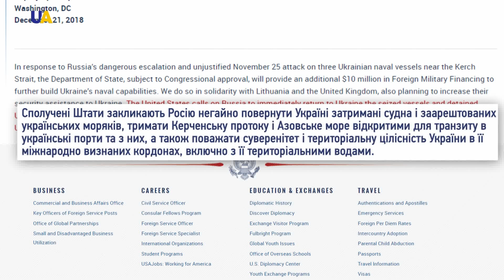Дайджест за 22 грудня 2018 року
Дивіться в цьому випуску:
- На різдв’яному ярмарку у Львові пролунав вибух
- 10 мільйонів доларів на зміцнення Військово-морських сил виділять Україні Сполучені Штати Америки.
- Павло Гриб - у критичному стані, його життя під загрозою.
- У Мінську відбувся суд над п'ятьма активістами, які 26 листопада принесли до російського посольства паперові суденця з українськими прапорами.
- На дні Новомиколаївського кар'єра два дніпровських дайвери встановили новорічну ялинку.